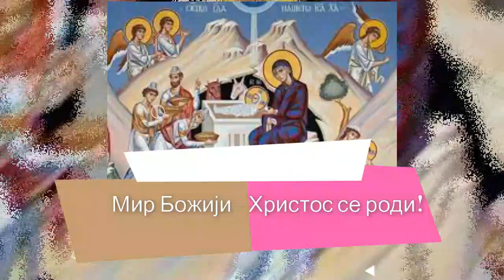Божић у Манастиру Житомислић